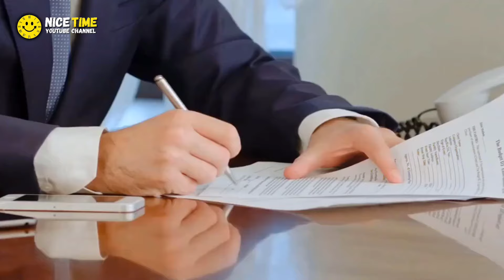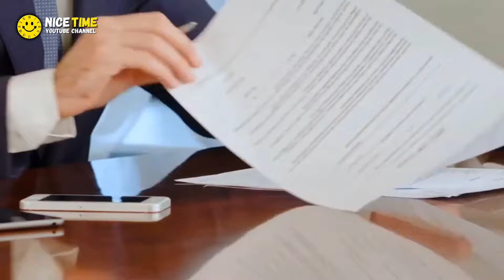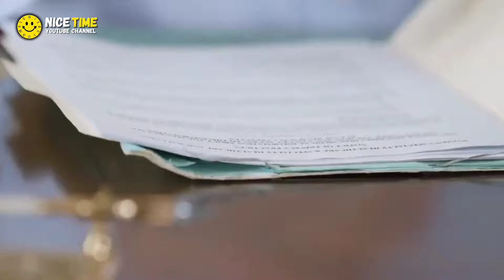A Waitress Serves Grumpy Military Veteran For 7 years, Then Receives A Gift After His Death.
UNITED STATES

✅Girl Gets Send Home For 12th Time, But Then Her Mother Finds Out Who The Principal Is:

✅Rich Woman Mocks Older Lady in Mall, Next Day Meets Her in Court in Judge’s Seat: